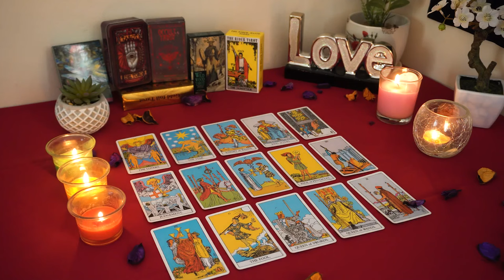AQUARIUS💘 They Are Falling Hard For You But They Are Cautious. Aquarius tarot Love Reading